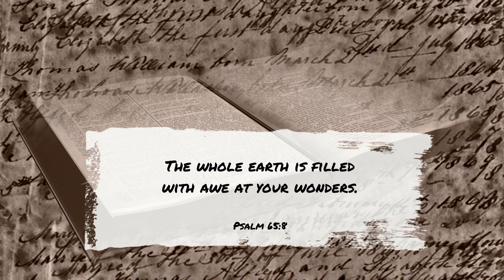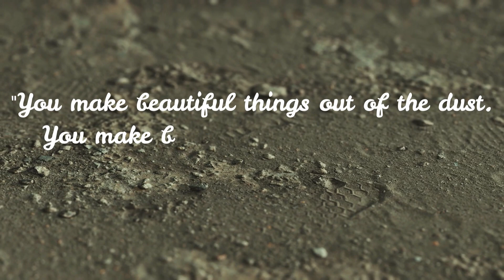Christian Witness: Leah Zaradich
Christian Witness videos are our confirmation student's opportunity to share their faith.  We invite you to hear from Lead as they walk with Jesus.